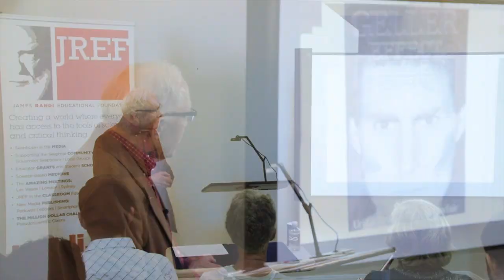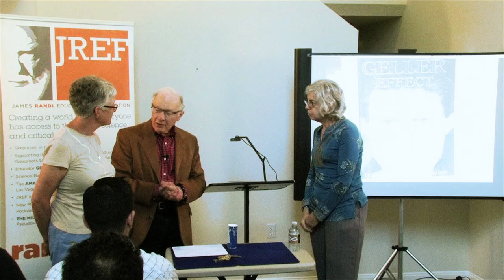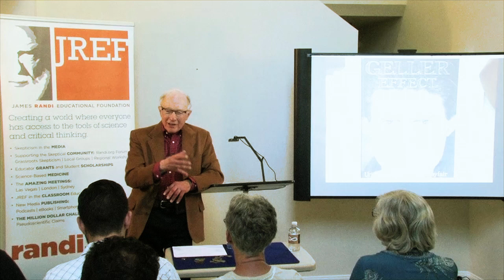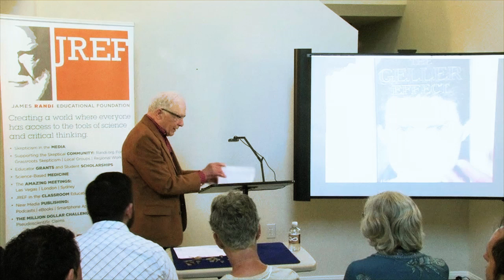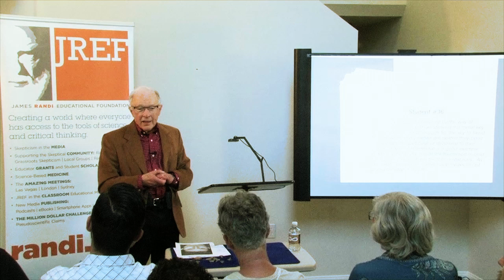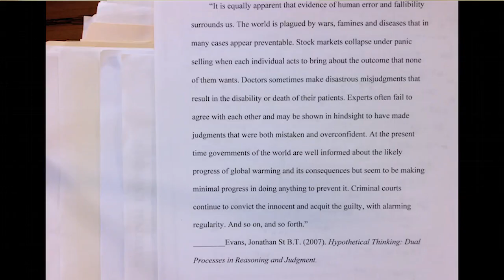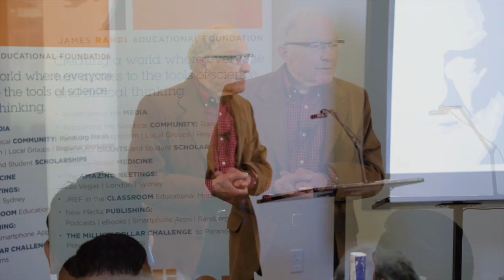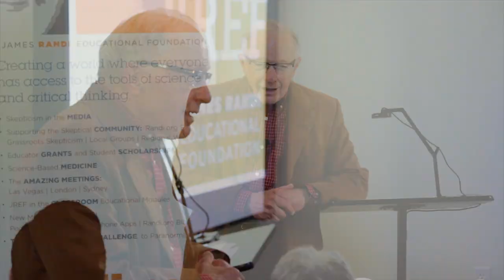Lecture 1: The Keys to Critical Thinking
Uri Geller. The Geller Effect. Two students attempt to bend a key with their minds. The problem of unplanned observation. Eyewitness testimony. GIGO. "As described is not the same as  "as it happened."

Student descriptions of the key bending event. Impossibility of describing everything. Observation has to be selective. Problem of relevance. Informal observation is retrospective, unsystematic, and contaminated by the limitations and quirks of human memory and cognition. Scientific observation is prospective, planned, systematic, calibrated and productive of trustworthy data.